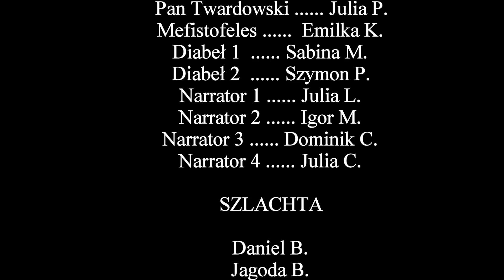"Pani Twardowska" - klasa VI "d"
Przedstawienie powstało w ramach innowacji z języka polskiego.
Ku wspólnej uciesze uczennic/uczniów i nauczycielek.
A teraz również Waszej. :)